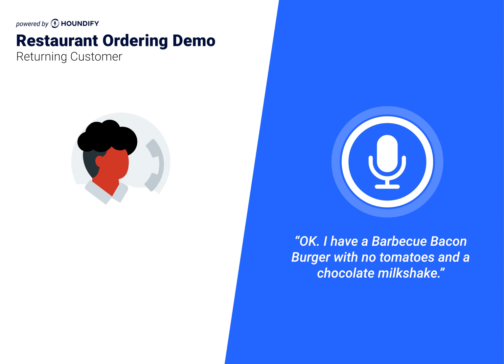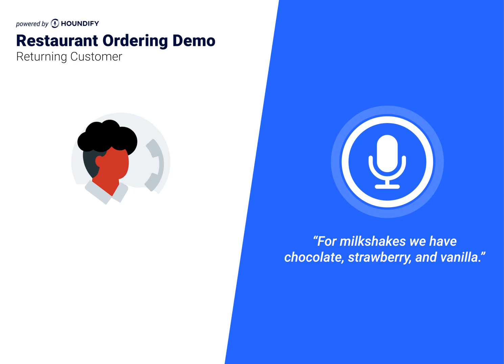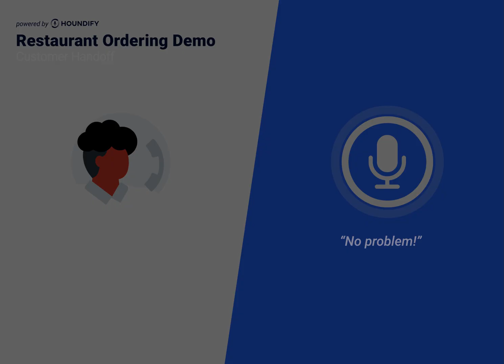DEMO: Houndify’s Voice AI-Powered Restaurant Phone Ordering Solution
Houndify’s voice AI-powered restaurant ordering solution gets your employees off the phone and available to perform more important tasks. Every phone call is answered promptly and orders are recorded accurately, reducing customer frustration and operational inefficiencies.

Transform your phone ordering system with a conversational voice assistant that allows your customers to ask for what they want by speaking as they would to another human—even without knowing exactly what items are called or where to find them in a menu.

Houndify’s Restaurant Ordering solution is compatible with popular POS ordering systems and delivers the power of the smartest voice AI technology available.

Using Houndify your customers can say things like:

“What flavors of milkshakes do you have?”
“Please swap the coke for a chocolate shake.”
“Remove tomatoes from the burger and add extra onions.”
“Add some onion rings and make it two fries.”
“What’s your most popular pizza?”
“I’ll have a medium of that one with extra pepperoni.”
“Actually, make it a large pizza and take off the olives.”

Using our proprietary Speech-to-Meaning® and Deep Meaning Understanding™ technologies, Houndify enables your system to easily understand complex orders, substitutions, and special requests quickly, accurately, and consistently.